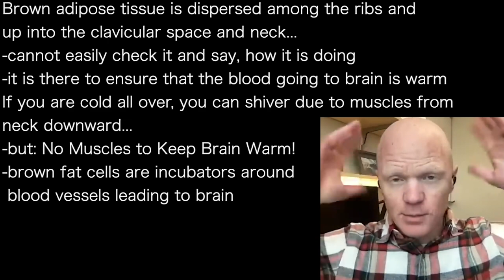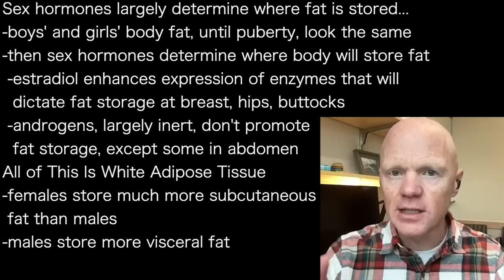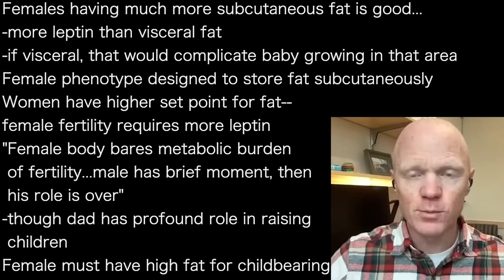BEN BIKMAN d’ I | BROWN FAT CELLS WARM BLOOD going to brain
presents episode 1379 | Dr Ben Bikman
Dr. Stephanie Estima podcast

Brown adipose tissue is dispersed among the ribs and
up into the clavicular space and neck…
-cannot easily check it and say, how it is doing
-it is there to ensure that the blood going to brain is warm
If you are cold all over, you can shiver due to muscles from
neck downward…
-but: No Muscles to Keep Brain Warm!
-brown fat cells are incubators around
 blood vessels leading to brain

Sex hormones largely determine where fat is stored…
-boys' and girls' body fat, until puberty, look the same
-then sex hormones determine where body will store fat
 -estradiol enhances expression of enzymes that will
  dictate fat storage at breast, hips, buttocks
 -androgens, largely inert, don't promote
  fat storage, except some in abdomen
All of This Is White Adipose Tissue
-females store much more subcutaneous
 fat than males
-males store more visceral fat

Females having much more subcutaneous fat is good…
-more leptin than visceral fat
-if visceral, that would complicate baby growing in that area
Female phenotype designed to store fat subcutaneously
Women have higher set point for fat—
female fertility requires more leptin
"Female body bares metabolic burden
 of fertility...male has brief moment, then
 his role is over”
-though dad has profound role in raising
 children
Female must have high fat for childbearing